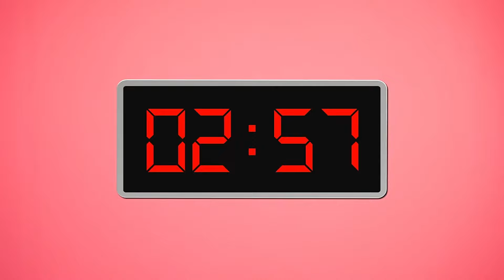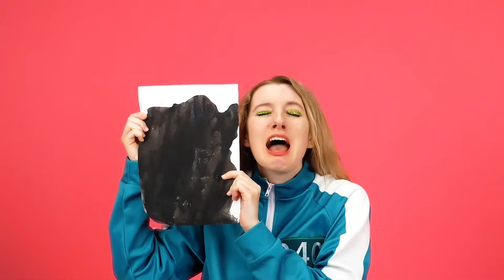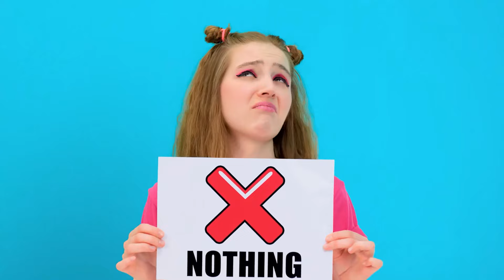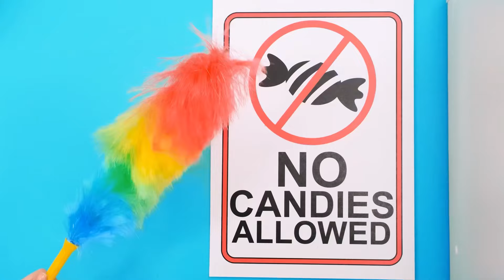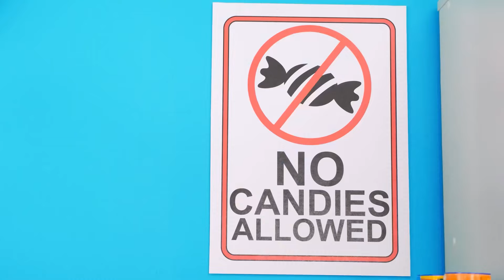Jugar Al Juego De Calamar En La Vida Real Desafío | Desafíos Divertidos por Fun Challenge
¿Estás listo para una emocionante aventura? ¡Bienvenidos a nuestro nuevo desafío!